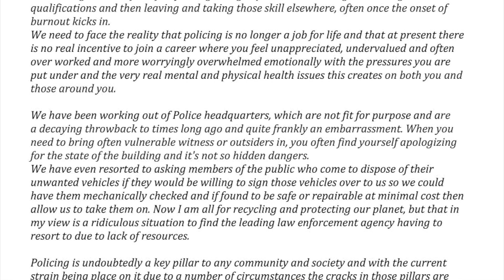Police Federation calls for a way forward for policing in Gibraltar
The Police Federation has reacted to an interview on staffing levels given by the Commissioner of Police to the Chronicle newspaper.

Richard Ullger said the force was currently operating with a 20% shortfall for deployment.

The Federation claims the RGP is no longer an attractive employer because of workload, accountability, pay and the abrasive nature of the work.